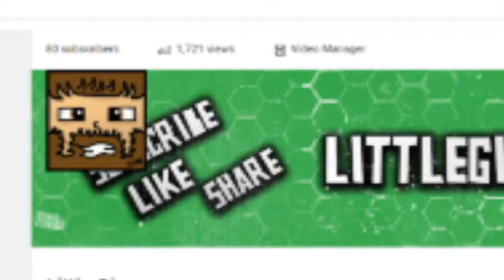80 Subs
{The Lads}